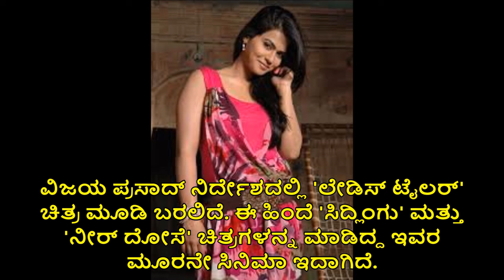Shocking News About Sharmila Mandre | Kannada heroine Photo | Kannada Actress| Filmi News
Shocking News About Kannada Heroine Sharmila Mandre | Kannada Actress | Filmi News
Kannada heroine Photo | Kannada Heroine